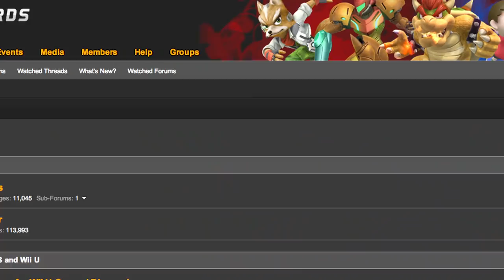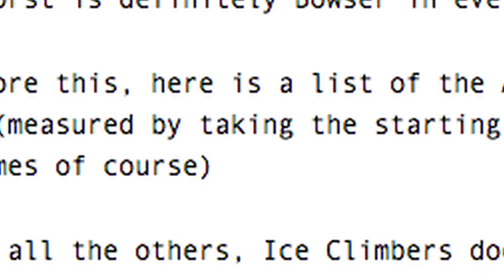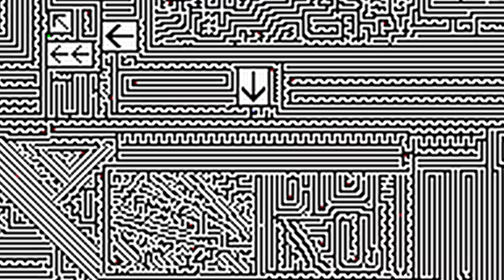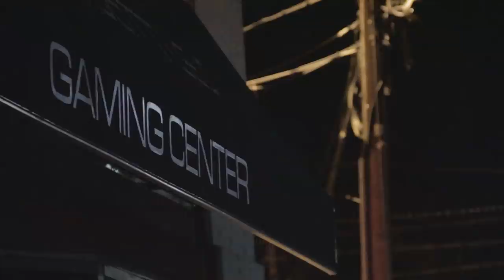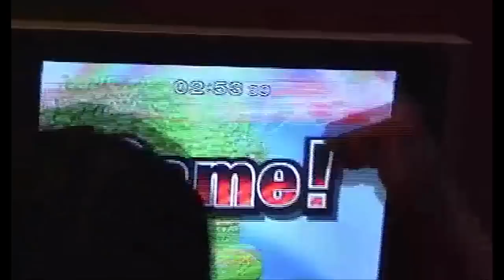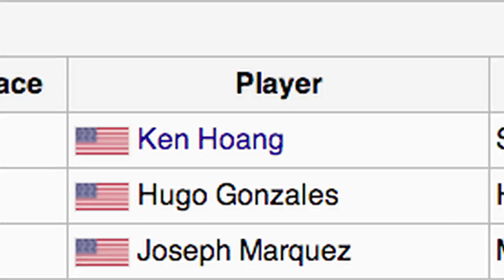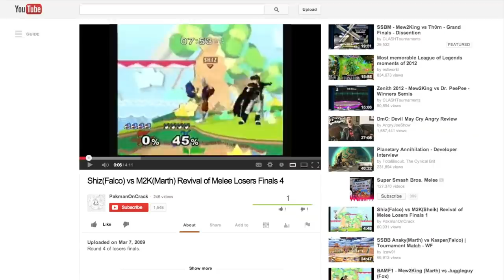The Smash Brothers: Episode 7 - The Robot (Remastered)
One thing above everything else: Perfection.

Clash Tournaments:
(streaming Apex; and Isai streaming every Tuesday night)